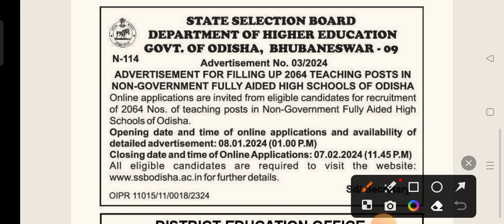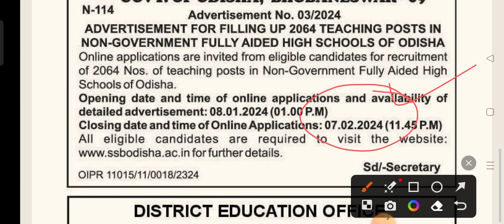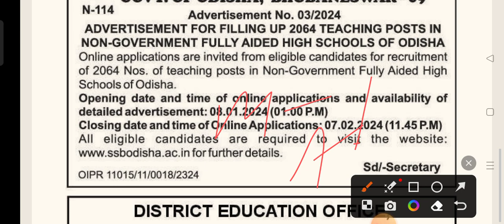SSB TGT Teacher Recruitment 2024 Official Notification Published !! 2064 Highschool Teacher Vacancy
SSB TGT Teacher Recruitment 2024 Official Notification Published !! 2064 Highschool Teacher Vacancy  !! Exam Adda 2.0 !!